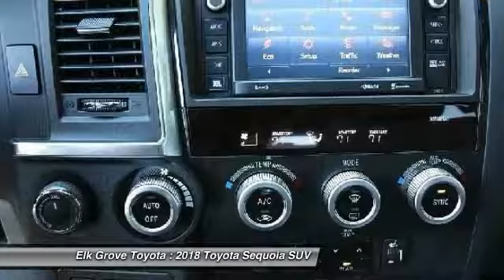2018 Toyota Sequoia Elk Grove Toyota 117385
2018 Toyota Sequoia  - Stock#: 117385 - VIN#: 5TDJY5G1XJS157834

Check out this 2018 Toyota Sequoia.   Featuring 6-speed Automatic transmission, it has 0 miles.  Contact the dealership today.